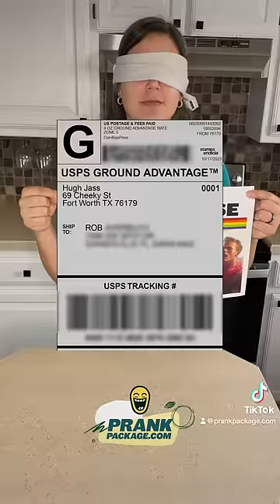Yes or no prank package challenge PART 2!! 🤣 📬